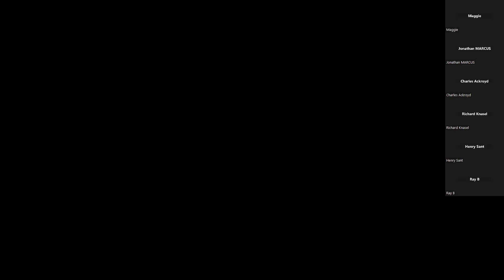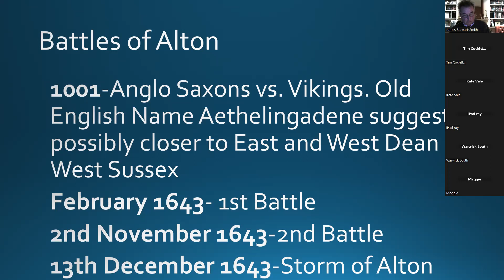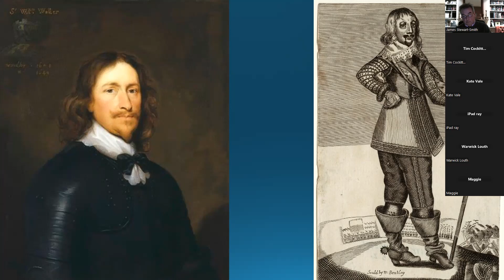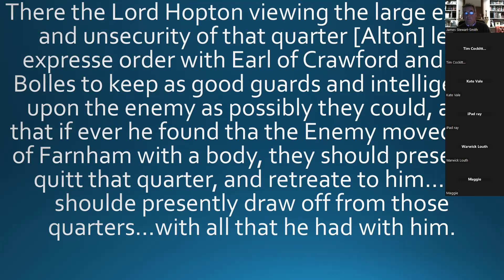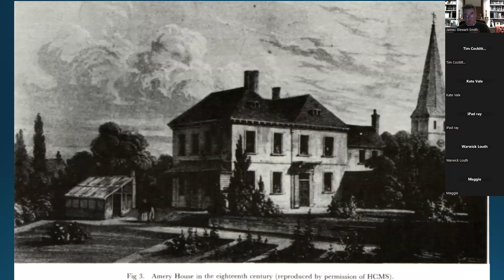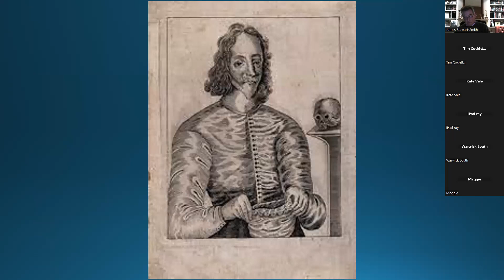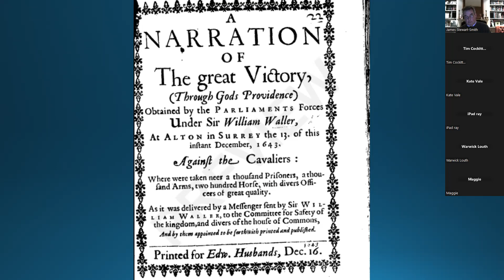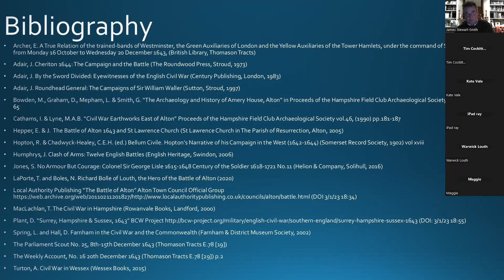Battle of Alton by Warwick Louth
Battle of Alton

In the winter of 1643, the Southern Royalist Army of Sir Ralph Hopton and the Southern Association Parliamentarian Army of Sir William Waller found themselves at an impasse. Repeatedly beaten back, firstly at Roundway Down and then Basing House, both sides placed themselves into winter quarters, waiting to duke it out in the next campaign season.

Yet Hopton, with superior numbers , split his forces between Winchester and Petersfield, hoping to isolate Arundel Castle and East Sussex, a hub for iron production and recruits. At the centre of this stopline stood Alton. Lightly defended and supplied, it would act as a lynchpin for the Royalist supply lines. With such an opportunity not to be missed, Waller set out on a desperate lightning raid to take the town.

Warwick is a Freelance 17th century Military Historian, and is a Trustee for the Scottish Battlefields Trust, he has worked extensively in providing recognition and protection for the fields of Conflict of the Second Civil War. Having previously lived, studied and walked the battlefield area daily, Warwick will breakdown the events of 13th December 1643 and properly highlight their importance, not only to the Southern Campaign, but also equally to the wider impact on the Civil War.